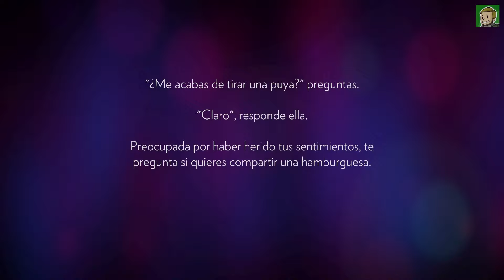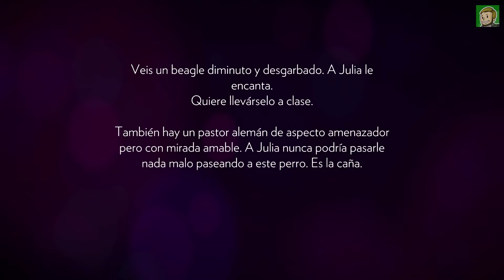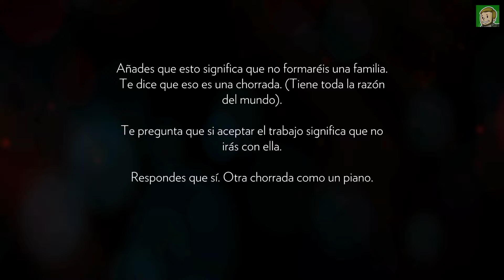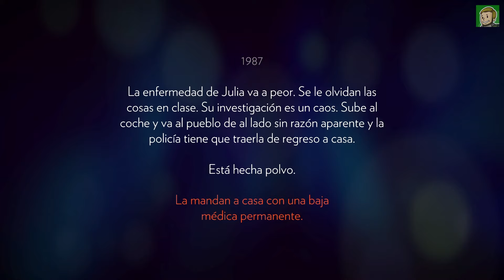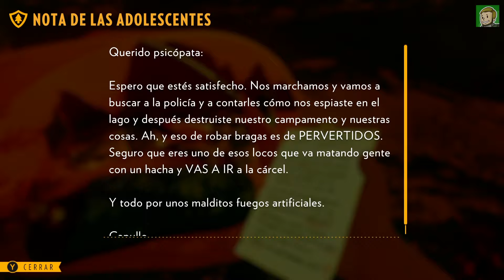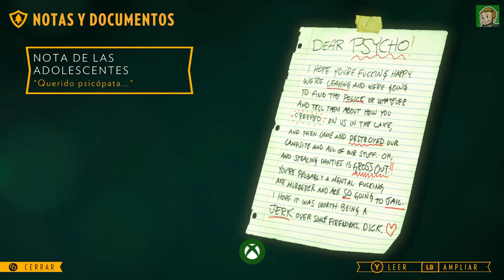FIREWATCH - Guía completa [LOGROS/TROFEOS]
▪️ Fecha de Salida: 23/09/2016
▪️ Precio: 19.99€
▪️ Tiempo Estimado: 1-2 horas

TIMELINE
00:00 - Intro
01:07 - Prólogo
07:08 - Día 1
22:45 - Día 2
28:30 - L - Testudines testaruda
35:17 - L - Adicción fotográfica
46:15 - Día 3
48:16 - Día 9
48:40 - Día 15
48:57 - Día 33
51:28 - Día 64
52:09 - Día 76
01:02:57 - Día 77
01:08:04 - L - La vida y milagros de Carter el mapaches
01:09:32 - L - El viejo Shoshone
01:13:26 - L - Picado por la curiosidad
01:17:59 - Día 77 (2)
01:22:53 - Día 78
01:33:49 - Día 79